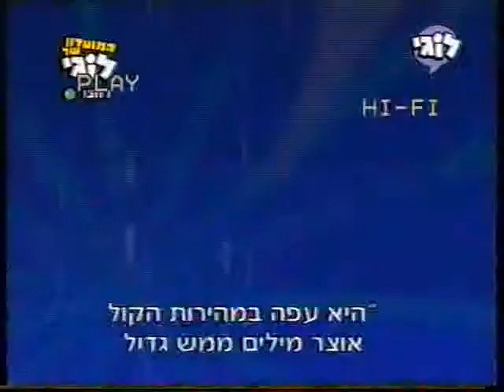WordGirl Theme Song (Hebrew)